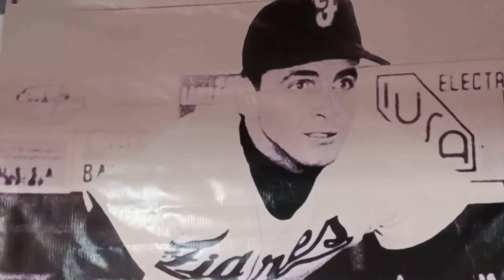PRESENTAN LIBRO DE FERNANDO "EL PULPO" REMES LEYENDA DE LA LMB